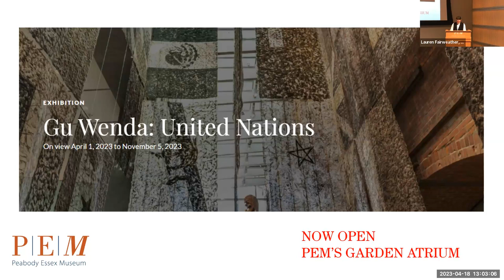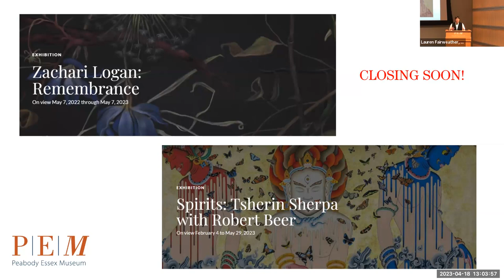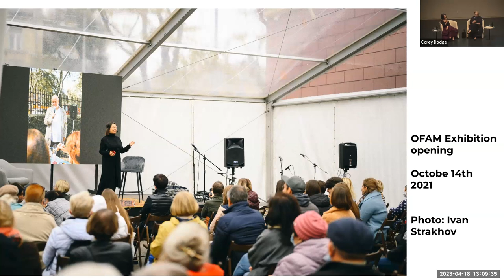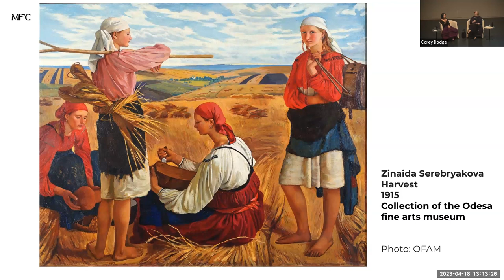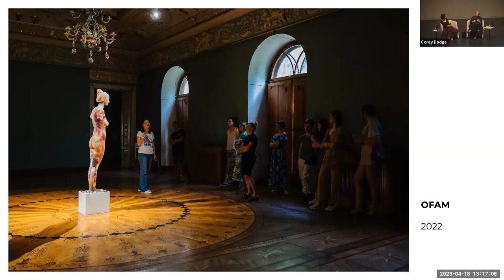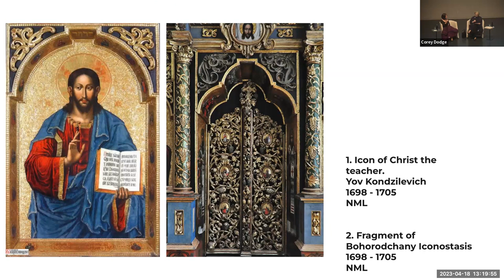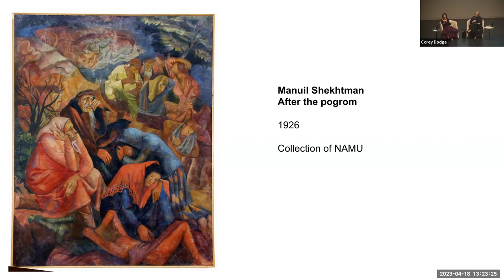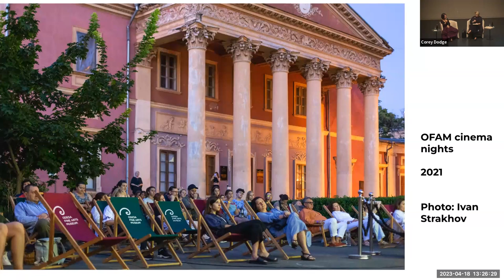Director's Dialogue with Oleksandra Kovalchuk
Join us for a conversation between Lynda Roscoe Hartigan, the Rose-Marie and Eijk van Otterloo Executive Director and CEO, and Oleksandra Kovalchuk, Deputy Director of Development at the Odesa Fine Arts Museum.